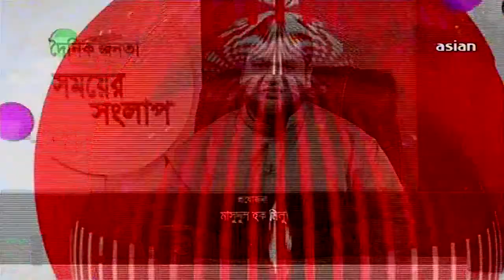SOMOYER SANGLAP 55 = PORT MANAGEMENT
বন্দর ব্যবস্থাপনা